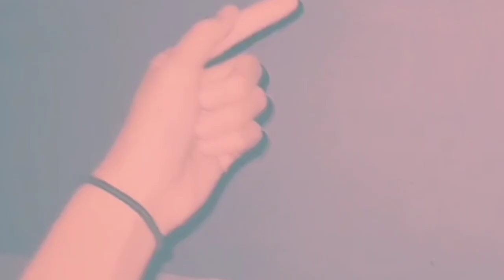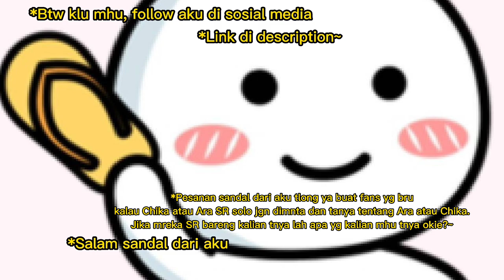Chika Ara Show: Pertemanan Google Translate (Sunda Vs Batak)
First of all aku pnya akaun Youtube Chika Ara TV tpi akaun itu gak bisa aku buka, sedih

...Jadi new akaun. Mohon bantuannya~. Also Showroom video credit to JKT48 showroom account. Follow tahu.

Just video Chika dan Ara sambut hari persahatan. Pertemanan mereka yang gemesh banget bikin aku mahu buat video ini. Selamat menonton.